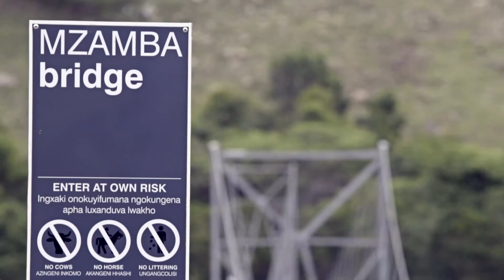BridgingMzamba - buildCollective NPO, CUAS, bridgingMzamba CSC. Mbizana, Eastern Cape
A community driven project, bridgingMzamba, addressed the urgent need for a safe crossing of the Mzamba River. The end result, a 140 Meter long suspension bridge, came about through an intensive collective approach between users, students and experts. The collaboration lead to the production of knowledge, cultural exchange and skills development. Design and technology was guided by the reduction of environmental impact, available resources and a remote construction site.

Production Credits: Breinstorm Brand Architects, Annalet Steenkamp productions, The Kinetic.